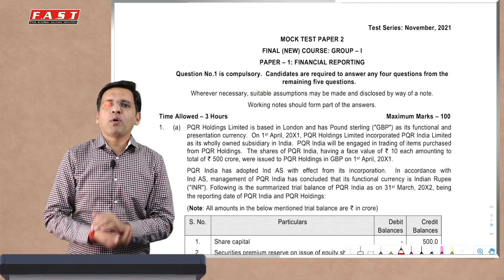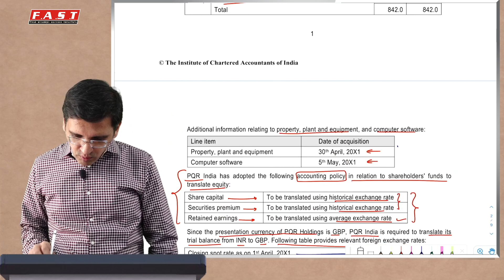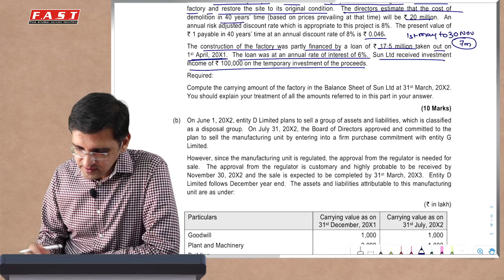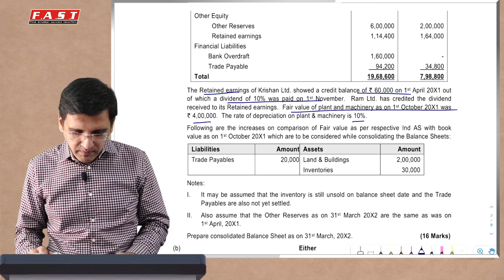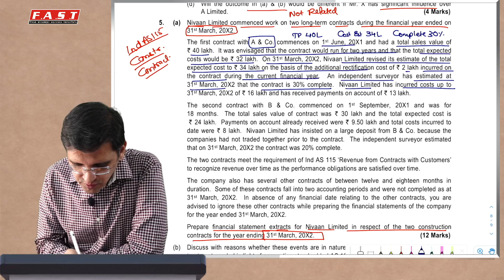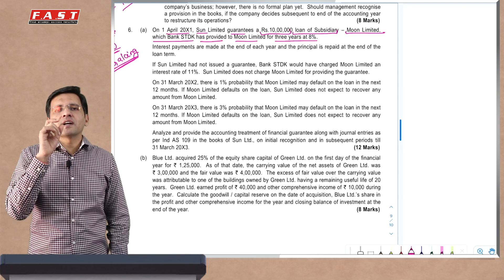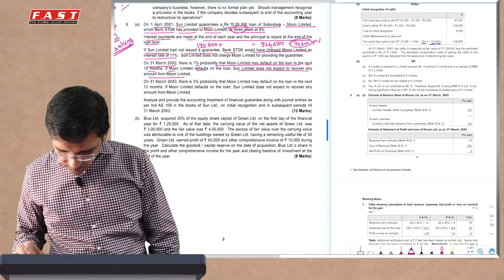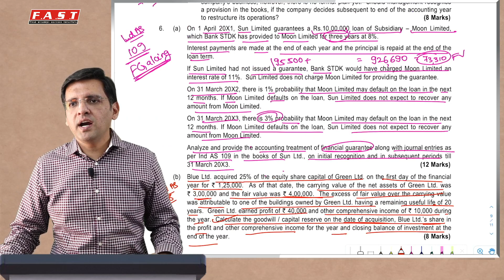CA Final FR MTP Dec 2021 (Series2) including IndAS 109 F.Guarantee & IndAS21 Translation question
Download SM 2022 Amendment Notes with FAST Commentary on Changes (pdf)

Connect with CA. Sarthak Niraj Jain @

On Call Support
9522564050, 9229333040, 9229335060 on working days 10.30am-6pm

Our Universe
FAST Education - India's Favourite CA CS CMA Virtual Learning Institute
FAST Elearn - Our Online Store for Lectures and Books
FAST Careers - India's largest private CA Placement company
FAST Test Series - Secure your Results, Before Exams
FAST Edu Research Society - Our NGO for student welfare